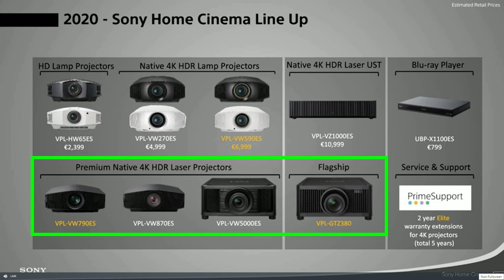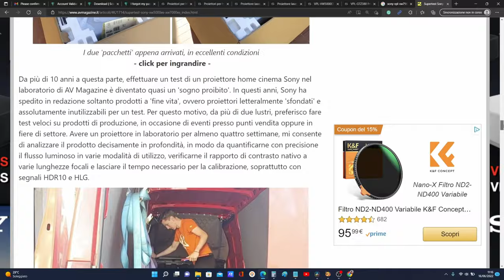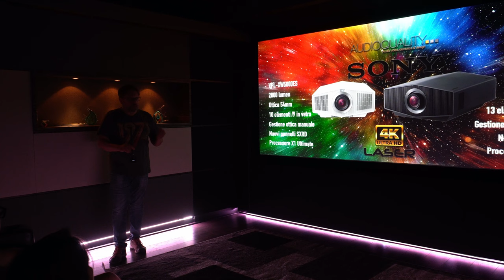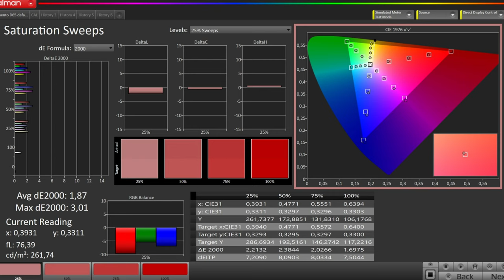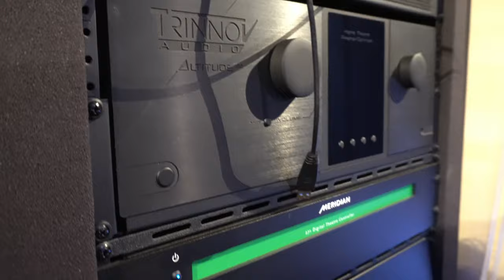Roadshow Sony XW5000ES e XW7000ES a Bologna e Milano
Se vi interessano le immagini GRANDI e di qualità e volete sapere come vanno i due nuovi proiettori Sony Laser 4K XW5000ES e XW7000ES,  in questo reportage troverete sicuramente informazioni interessanti.

Capitoli:

00:00 Introduzione
00:24 I proiettori Sony laser 4K fino al 25 aprile
00:58 L'annuncio del 26 aprile
01:34 Il Sony XW5000ES
03:18 Il Sony XW7000ES
04:56 L'evento a Bologna da Audio Quality
06:54 L'evento a Milano da Videosell
09:42 L'elenco delle clip
10:23 Appuntamento a Roma